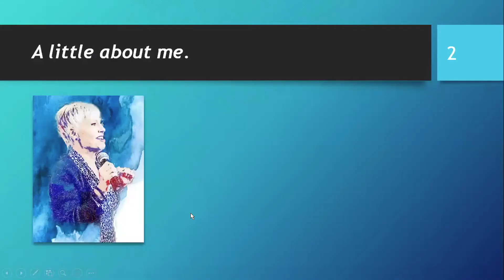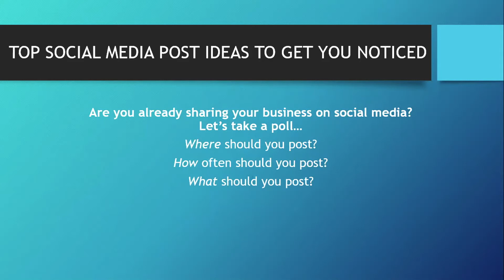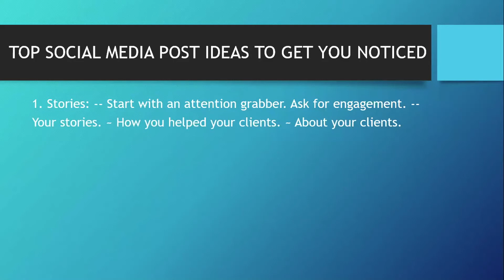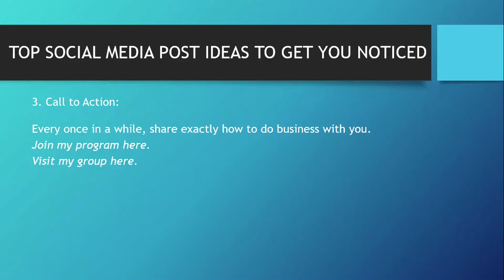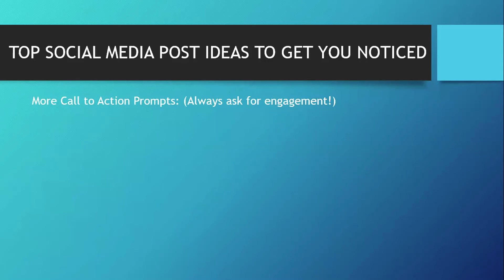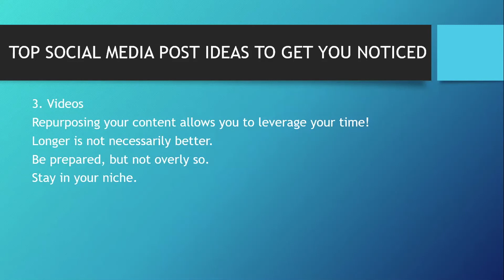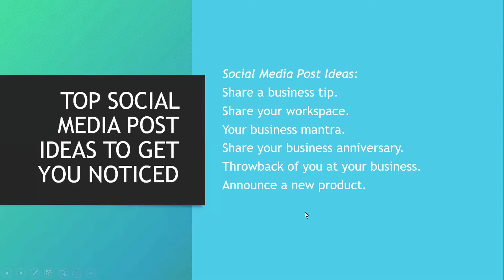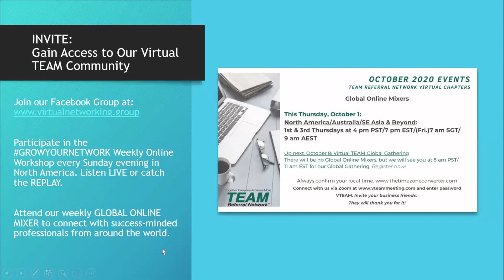Top Social Media Post Ideas To Get You Noticed by Terilee Harrison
October 31, 2020 training: Top Social Media Post Ideas To Get You Noticed by Terilee Harrison